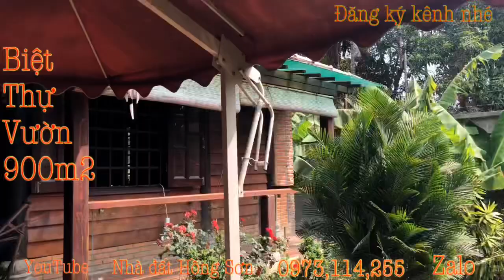Bán nhà, Biệt thự vườn. Lái thiêu. Thuận an bình Dương, giáp thành phố Hồ chí minh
Bán Biệt thự vườn.
Lái thiêu. Thuận an bìnhDương
Không khí mát mẻ quanh năm
—ngay trung tâm lái thiêu. Vườn trái cây lái thiêu
Nơi ngĩ dưỡng lý tưởng
—Dt 900m2  tho cu 300m2
Mặt tiền đường nhựa thông 8m thông
Ngang 16m 50,60m
—Gia chi 15ty thương lượng trực tiếp chủ nhà
Lh 0973,114,255. Zalo. Mr Sơn
Hoặc truy cập YouTube nhà đất Hồng Sơn
—Còn nhiều Biệt thự cho khách hàng tham khảo

Biệt thự mini cực đẹp. Quốc lộ 1k

Và còn nhiều video nữa nhé